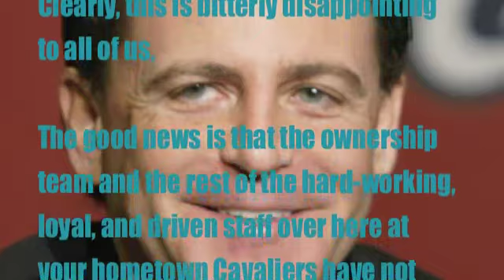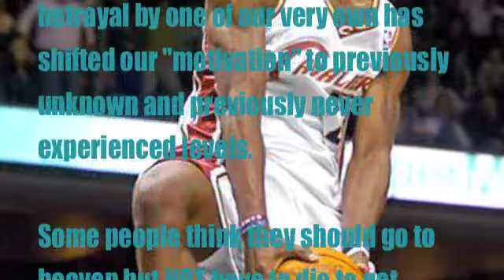Dan Gilbert's Full Letter About LeBron James Coming to Miami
This was posted on the cavalier's official website just hours after LeBron James announcing that he will play for the Miami Heat.